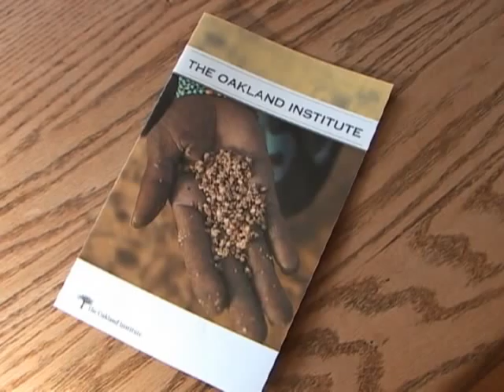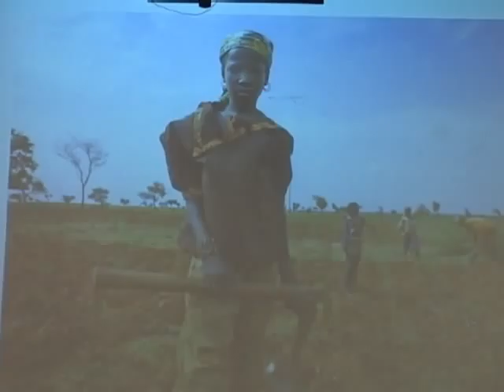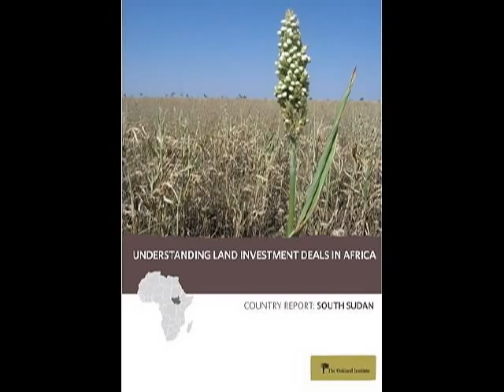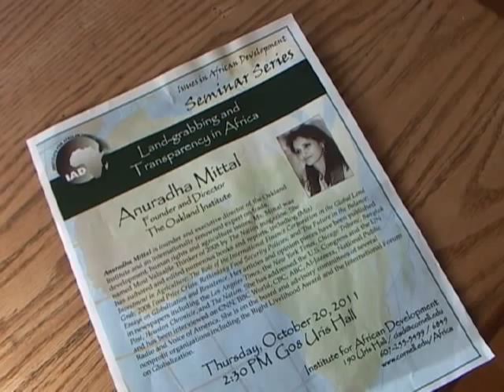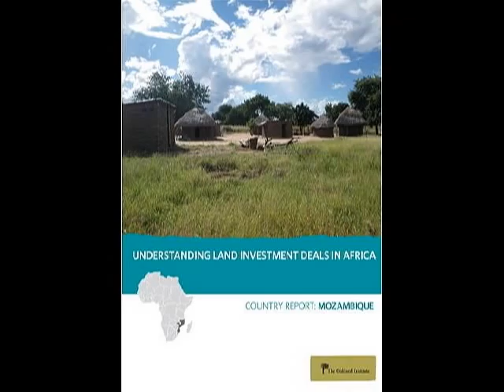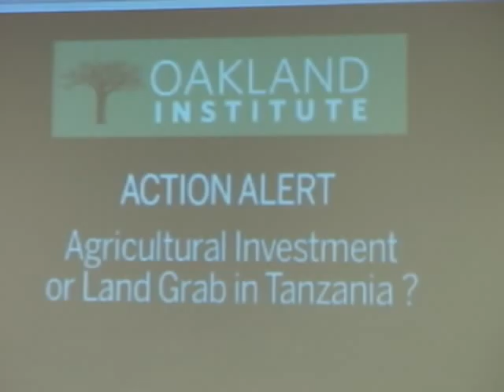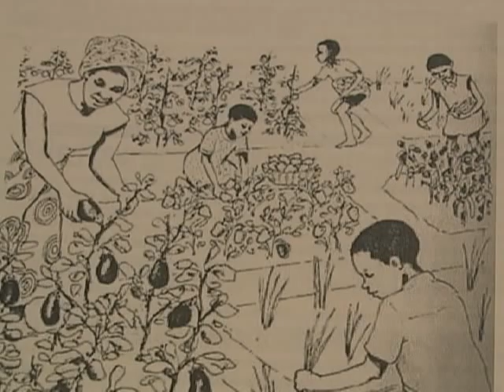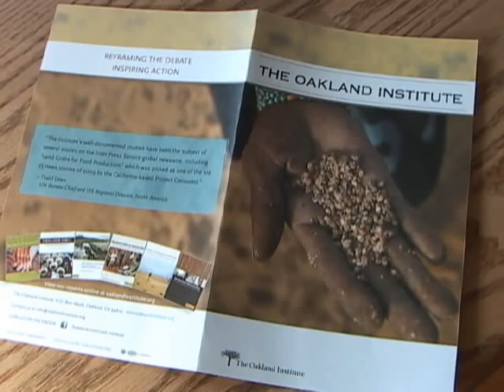Land grabbing and Transparency in Africa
Anuradha Mittal, founder and director of The Oakland Institute, gave this talk on October 20, 2011 at Cornell University, as part of the Institute for African Development's Fall 2011 Special Topic Seminar Series.